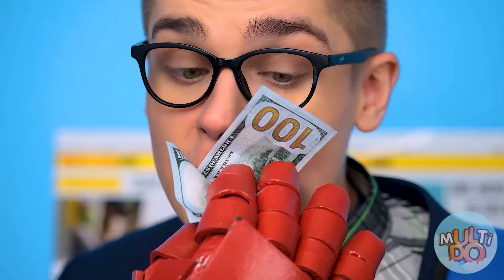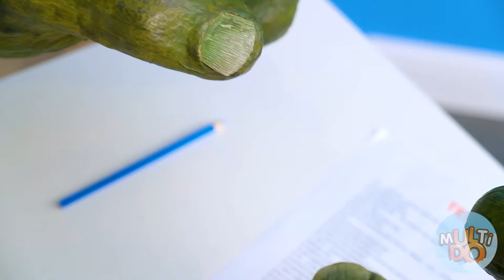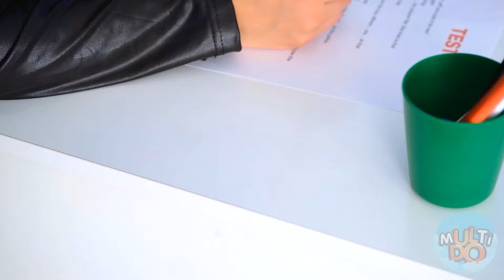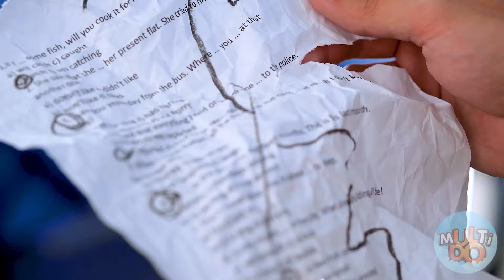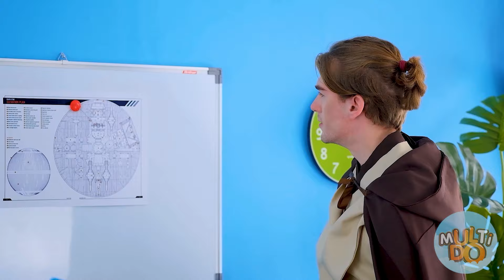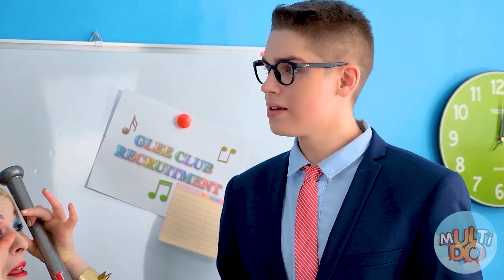Bermain Squid Game Di Kehidupan Nyata Tantangan #2 Multi DO Challenge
Jangan lupa untuk berbagi pakaian ini Lifehacks Dengan saudara dan teman-teman Anda dan pastikan Anda menekan tombol Langganan yang dan... lihat Ya!